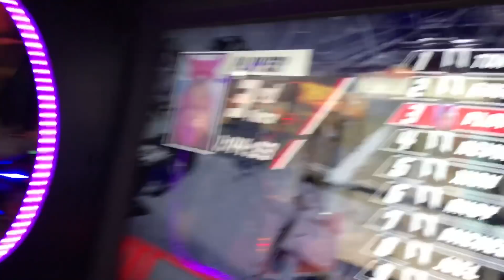TJ MARCONI BUSTED ME UP LEGIT - HEEL WIFE REACTS TO MY WILD MATCH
Grim and heel wife react to SWF live pro wrestling match vs tj marconi where grim got hurt by his unprofessional behavior and they go the arcade as well to play some video games with the kids in todays happy family vlog